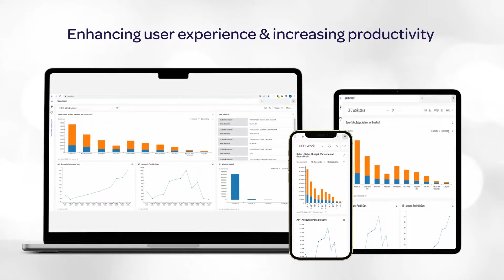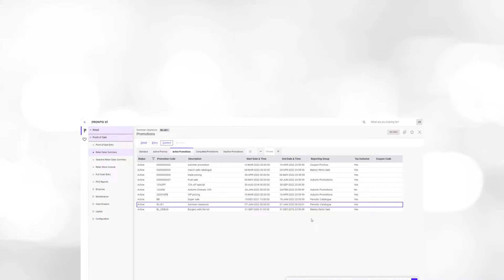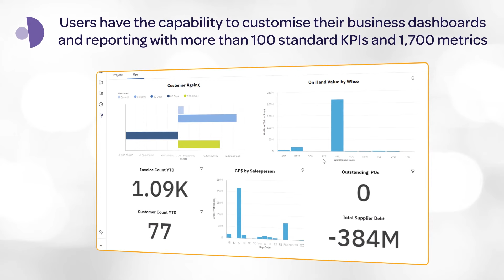Pronto Xi 770 | Pronto Software ERP & analytics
Discover more about new features available in the latest version of our ERP and analytics software. Learn how Pronto Xi enables your team to achieve more, with greater ease